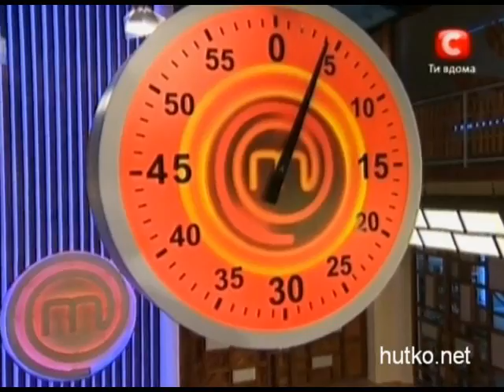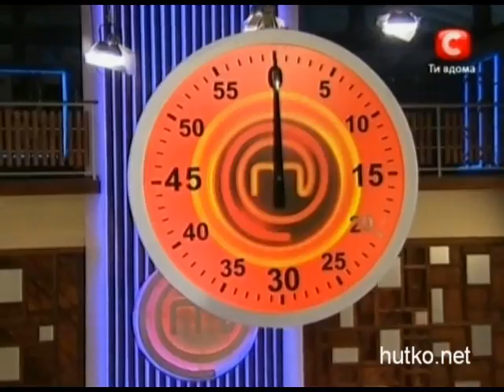Master shef 13 vypusk STB 23.11.2011 | Chast' 2